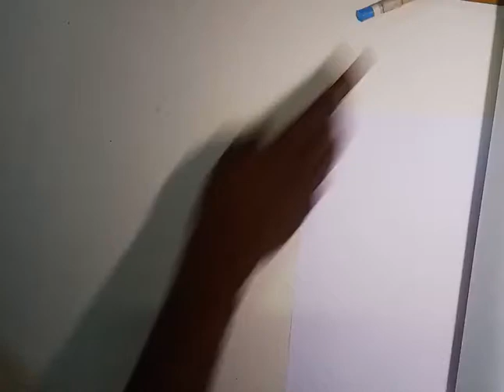revisiting graphite archives